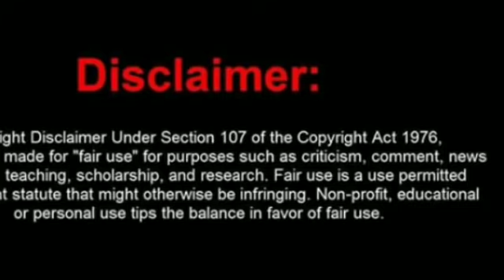falcon and winter soldier ep 6 ll fighting clip